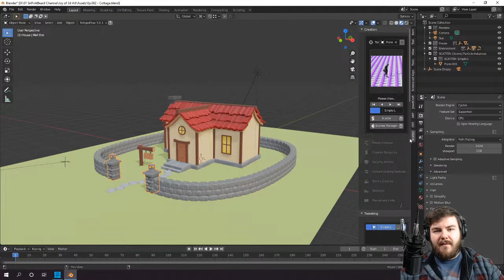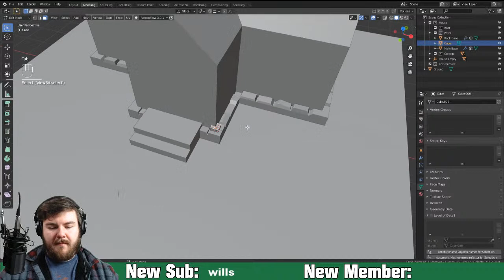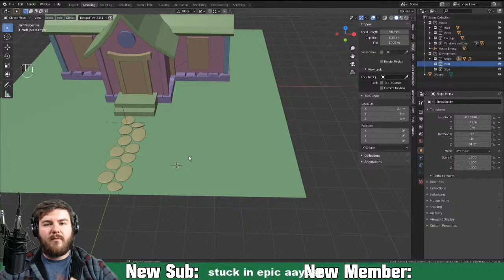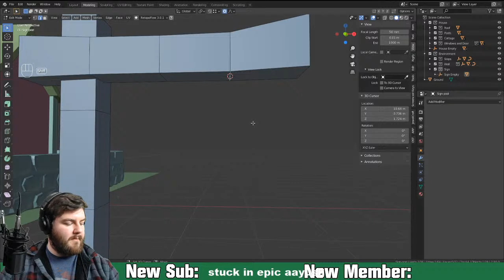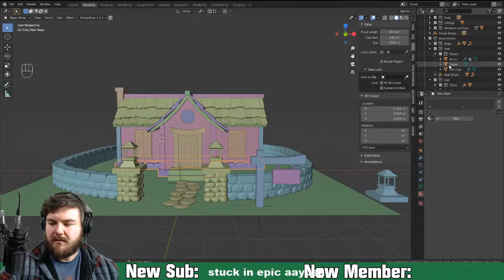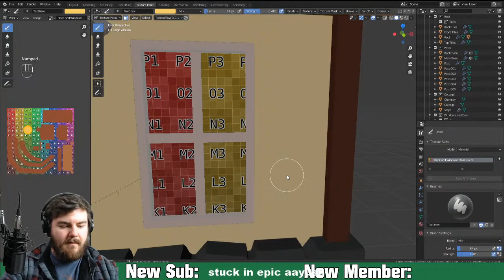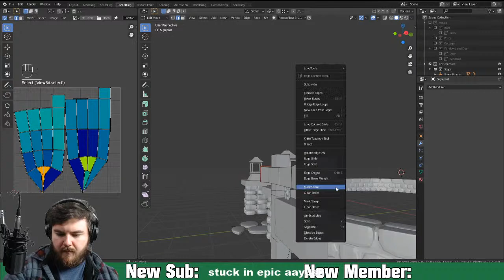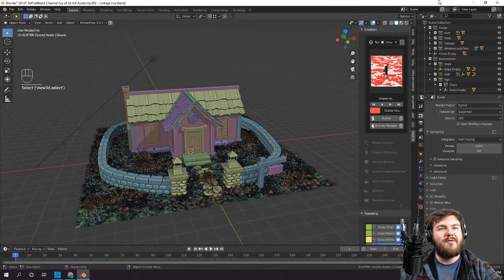The Joy of 3D Art Ep. 2 - Making a Stylized Cottage | Live Stream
In the second episode of The Joy of 3D Art, we will model and texture a Stylized Cottage in Blender 2.9. The modeling part of the process will use the mirror, array, curve, and bevel modifiers, and all textures will be hand painted in Blender.

We will also create grass via a super useful add-on called scatter. You can pick it up here and it is super worth the money